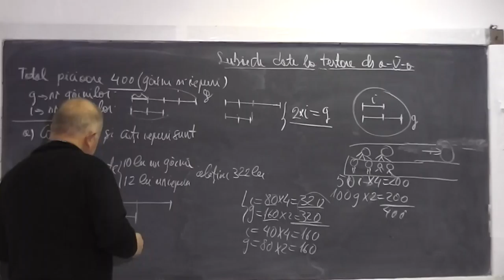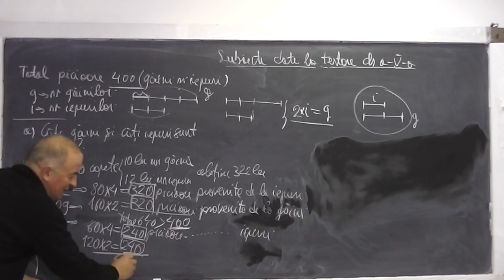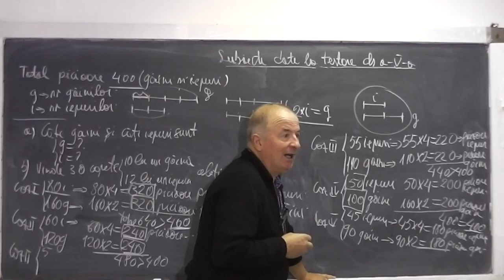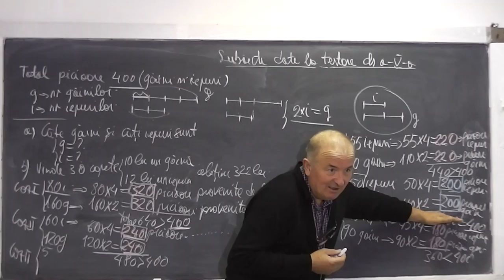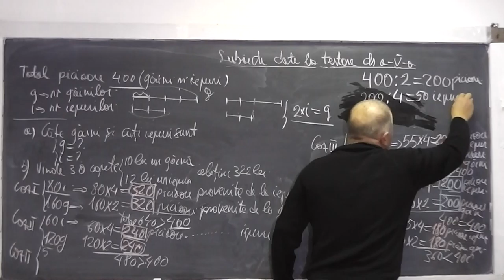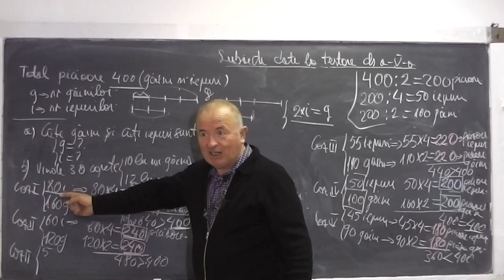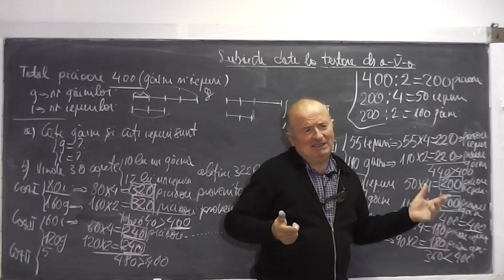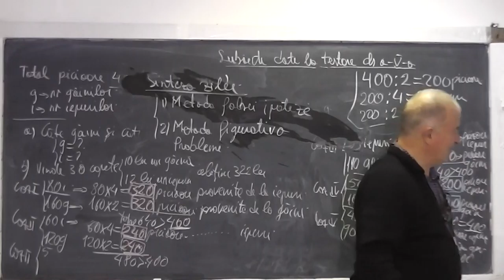2/2 Lectia 657 - Rezolvam si discutam probleme: Metoda figurativa si Metoda falsei ipoteze - Clasa 4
Aceste lectii sunt sustinute de voi si daca va sunt utile, as aprecia un Like si Share - In aceasta lectie de matematica pe care o puteti vedea in direct si pe rezolvam si discutam probleme prin metoda figurativa (cu segmente) si metoda falsei ipoteze. Daca lectia va este utila, as aprecia un Share si Like - VIDEO MATEMATICA cu Proful Online sau cautati pe Google: profu online Ioan Ursu

- 1/2 Lectia 657 - Rezolvam si discutam probleme: Metoda figurativa si Metoda falsei ipoteze - Clasa 4
- 2/2 Lectia 657 - Rezolvam si discutam probleme: Metoda figurativa si Metoda falsei ipoteze - Clasa 4
- Lectia 657 - Rezolvam si discutam probleme: Metoda figurativa si Metoda falsei ipoteze - Clasa 4